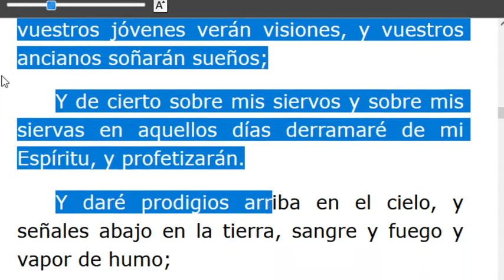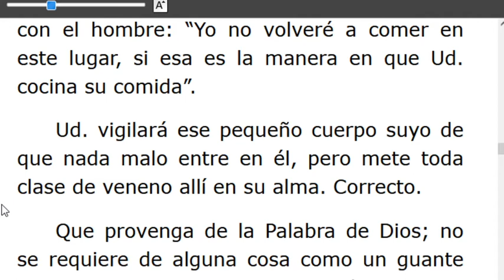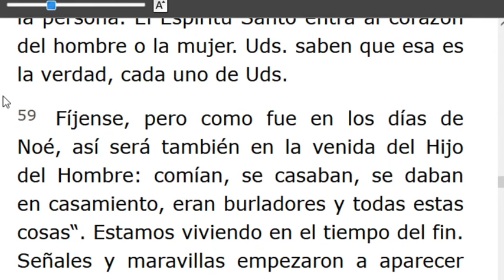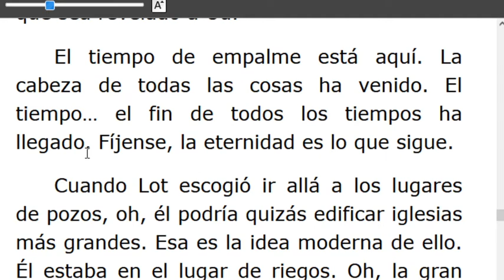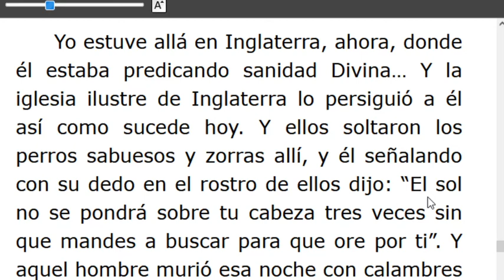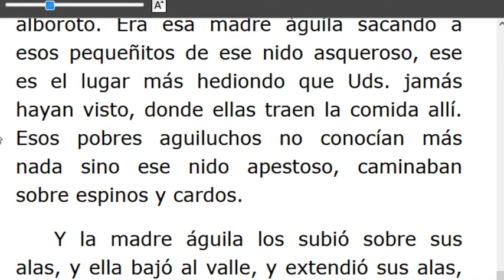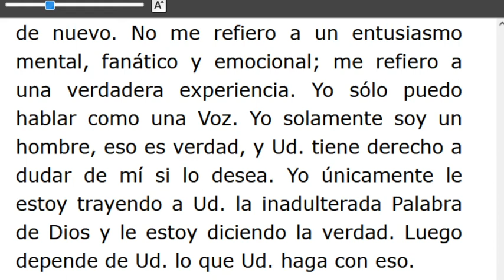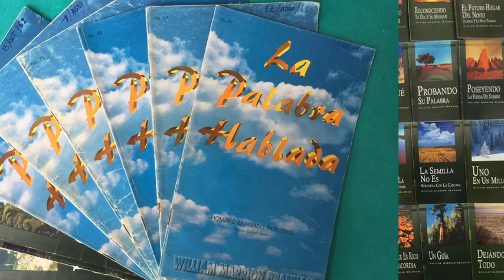LECTURA DE LOS MENSAJES DEL PROFETA !!ELIAS!! WILLIAN MARRION BRANHAM DESDE EL AÑO 1947 Hasta1965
J e r e m i a s   50:
28. VOZ DE LOS QUE HUYEN  y ESCAPAN DE LA TIERRA  DE BABILONIA, PARA DAR EN SION LAS NUEVAS DE LA  RETRIBUCIÓN DE JEHOVÁ NUESTRO DIOS, DE LA VENGANZA DE SU TEMPLO.

=== INICIA: EL TIEMPO DE EMPALME -56-0121. Párrafo: 29...TERMINA Párrafo: 114...